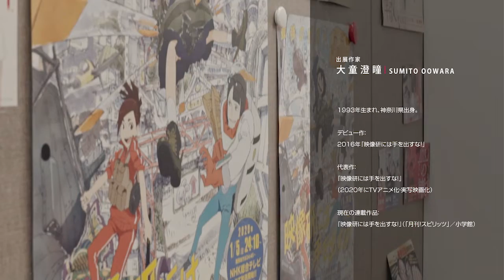漫画「もしも東京」展 メイキング 大童澄瞳 Vo.1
■漫画「もしも東京」展とは
『ピンポン』『Sunny』の松本大洋、『ソラニン』『デッドデッドデーモンズデデデデデストラクション』の浅野いにお、『岳 -みんなの山-』『BLUE GIANT』の石塚真一をはじめ、日本を代表する20名の漫画家たちが“東京”をテーマに描き下ろした20の作品を展示するアートプロジェクトです。漫画家が制作した20点の「もしも東京」作品は、“読む東京、歩く漫画”をコンセプトに、東京都現代美術館の地下2階講堂や、中庭等、館内のパブリックスペースも含め展示されます。点在する展示作品を巡るように鑑賞頂く、新しいカタチの漫画展です。

■20名の参加漫画家（50音順）　※（）内は代表作
・浅野いにお（『ソラニン』『おやすみプンプン』『デッドデッドデーモンズデデデデデストラクション』）
・安倍夜郎（『深夜食堂』『山本耳かき店』）
・石黒正数（『それでも町は廻っている』『木曜日のフルット』『天国大魔境』）
・石塚真一（『岳 -みんなの山-』『BLUE GIANT』）
・市川春子（『虫と歌 市川春子作品集』『宝石の国』）
・岩本ナオ（『町でうわさの天狗の子』『金の国　水の国』『マロニエ王国の七人の騎士』）
・太田垣康男（『MOONLIGHT MILE』『機動戦士ガンダム サンダーボルト』『Get truth 太陽の牙ダグラム』）
・大童澄瞳（『映像研には手を出すな！』）
・奥浩哉（『GANTZ』『いぬやしき』『GIGANT』）
・小畑友紀（『僕等がいた』）
・黒田硫黄（『茄子』『セクシーボイスアンドロボ』『ころぶところがる』）
・咲坂伊緒（『ストロボ・エッジ』『アオハライド』『サクラ、サク。』）
・出水ぽすか（『約束のネバーランド』（原作：白井カイウ））
・萩尾望都（『ポーの一族』『トーマの心臓』『王妃マルゴ』）
・昌原光一（『こはぜ町ポトガラヒー ～ヒト月三百文晦日払～』）
・松井優征（『暗殺教室』『逃げ上手の若君』)
・松本大洋（『ピンポン』『Sunny』『東京ヒゴロ』）
・望月ミネタロウ（『バタアシ金魚』『ドラゴンヘッド』『ちいさこべえ』）
・山下和美（『天才 柳沢教授の生活』『不思議な少年』『ランド』）
・吉田戦車（『伝染るんです。』『ぷりぷり県』『出かけ親』）

■開催概要
会期： 2021年8月4日（水）～9月5日（日）
会場： 東京都現代美術館 地下2階講堂、中庭、水と石のプロムナード
（東京都江東区三好4-1-1　木場公園内）
休館日：8月10日（火）、16日（月）、23日（月）
開館時間：10：00～18：00（展示室入場は閉館の30分前まで）
入場料：無料、講堂内のみ事前予約制
主催：東京都、公益財団法人東京都歴史文化財団 アーツカウンシル東京・東京都現代美術館
企画・運営 : 漫画「もしも東京」展実行委員会

■「Tokyo Tokyo FESTIVAL」とは
オリンピック・パラリンピックが開催される東京を文化の面から盛り上げるため、多彩な文化プログラムを展開し、芸術文化都市東京の魅力を伝える取組です。

■「Tokyo Tokyo FESTIVAL スペシャル13」とは
斬新で独創的な企画や、より多くの人々が参加できる企画を幅広く募り、Tokyo Tokyo FESTIVALの中核を彩る事業として、東京都及び公益財団法人東京都歴史文化財団 アーツカウンシル東京が実施するものです。
国内外から応募のあった2,436件から選定した13の企画を、「Tokyo Tokyo FESTIVAL スペシャル13」と総称し、展開しています。

※本展覧会は新型コロナウイルスの感染防止対策を徹底して実施します。また、ご来場のお客様にも感染症対策へのご理解・ご協力を賜りたく、公式ウェブサイトに記載の内容をご一読いただき、遵守くださいますようお願い申し上げます。
※内容は予告なく変更になる可能性があります。